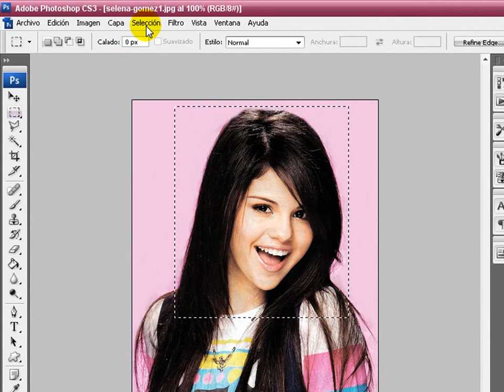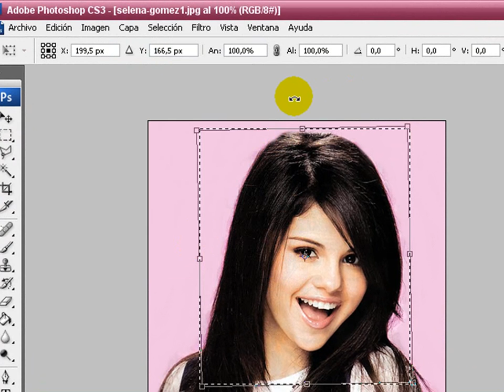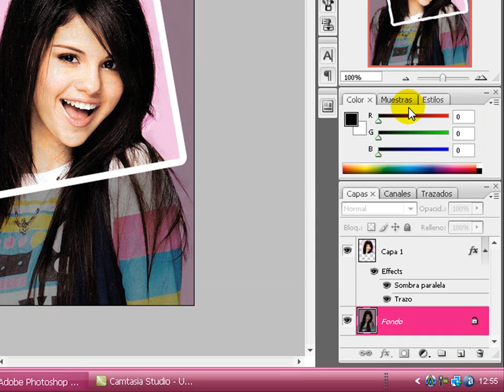Enfoque de instantanea.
Aqui va otro de mis tutoriales, ya saben que si quieren que les explique algo sobre Photoshop no duden en decirmelo.